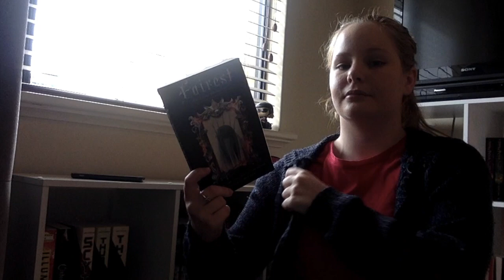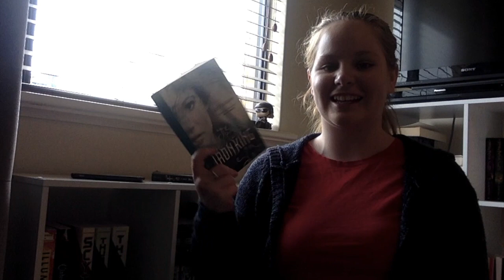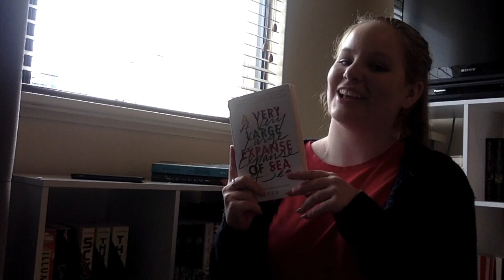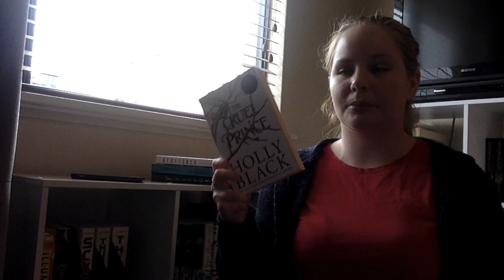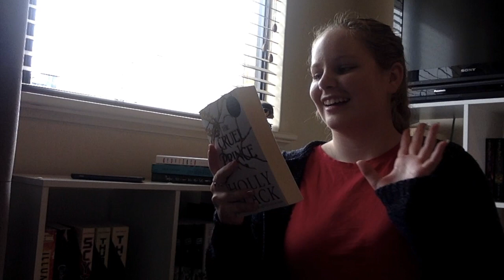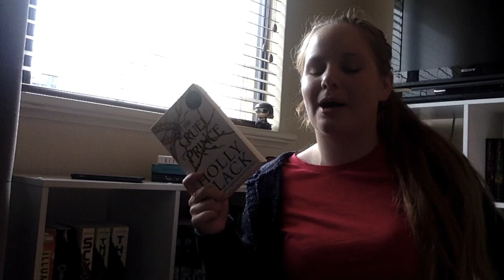September wrap up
These are all the books that I read in September. I had a very up and down reading month, with me reading one of my new favourites and being disappointed by some other books.

Also please excuse the lighting in this video, it was very cloudy outside so I apologise if parts of the video are dark.

*Books Mentioned*
Fairest
The Iron King
A very large expanse of sea
The Cruel Prince
The Wicked King

*Social Media*
Goodreads- onthepages
Booksloth- onthepages

Ashleigh